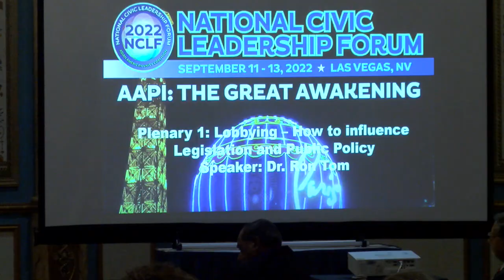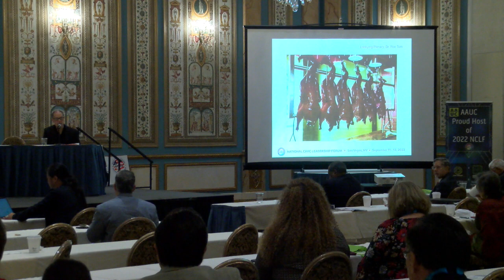2022 NCLF: How to influence Legislation and Public Policy by Ron Tom